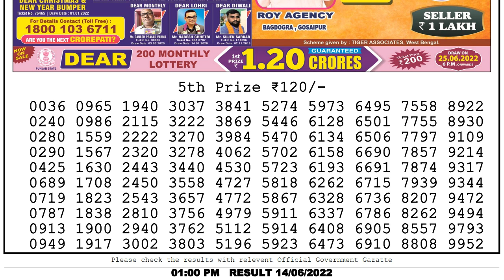Nagaland Lottery Sambad Live 1pm 14.06.22 Dear Lottery Live